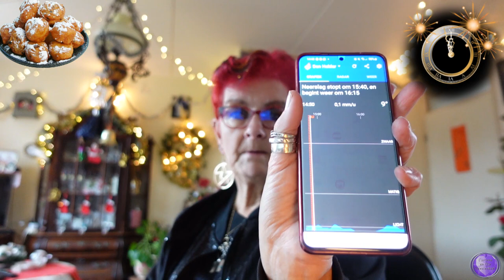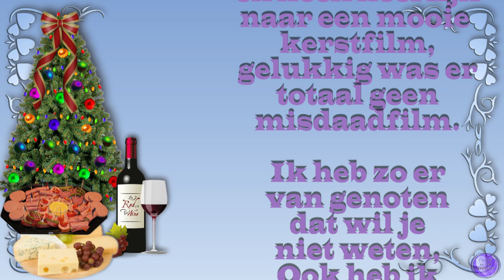zo 25 dec 1ste Kerstdag niet veel gevlogd Vog inelkaar gezet kerstfilms kijken #1681